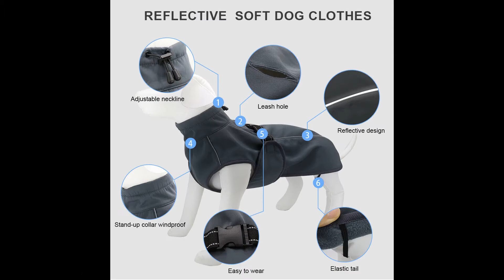Large Dog Coats for Winter 🐾 Waterproof Reflective Dogs Clothes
📌This accessories is available on Ebay

📌4Pcs/set Dog Boots Shoes Anti Slip Waterproof Cat Pet Socks

Check now the best AliExpress Pet Products deals!